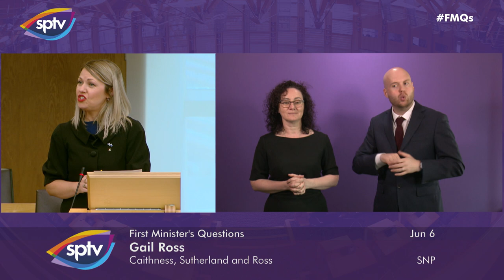First Minister's Questions BSL - 6 June 2019